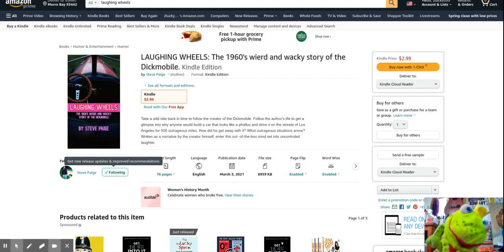LAUGHING Wheels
froggy sazs